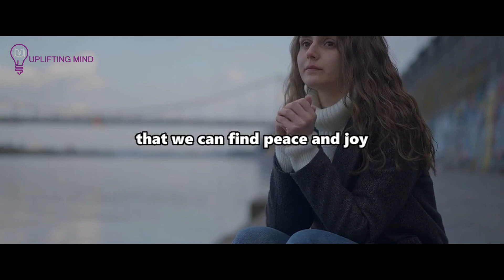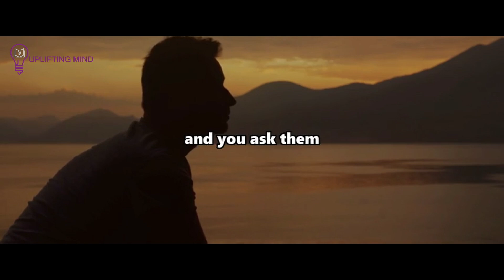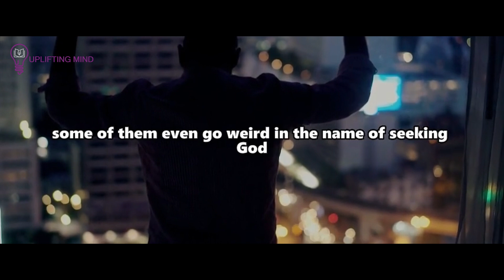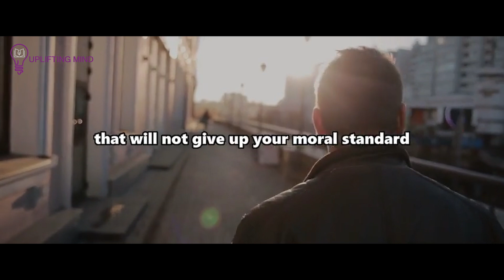When God Places Someone In Your Heart, It's A Confirmation You're Meant To Be, Stop Waiting.